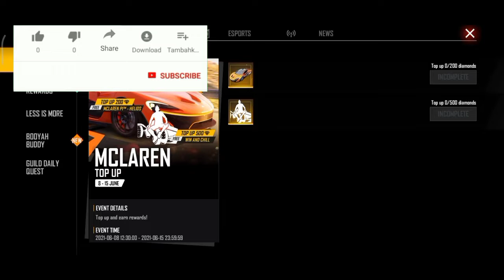Win and chill emote || mclaren emote || win and chill emote free fire || redeem code today